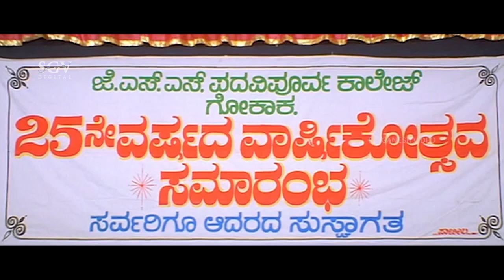ಪಟ್ಟಣಕ್ಕೆ ಓದಕ್ಕೆ ಕಳಿಸಿದ್ರೆ ಪ್ರೀತಿಸಿ ಬಂದ ಹಳ್ಳಿ ಹುಡಗಿ - Shuklambaradharam Kannada Movie Part-4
Watch Super Hit Kannada Movie Shuklambaradharam Scenes. Starring: Mohan, Chethan, Durga Shetty, Deepa, Sachin Suvarna (HP), Siddaraj Kalyankar, Shashi, Suresh Adithya, Jr Narasimharaju, Rathnamala, Suma Rao, Malathi Shree, Padmini, Manohar Nandalike. on Shemaroo Kannada YouTube Channel..!!

Film: Shuklambaradharam
Director: Mee Mastan
Producer: Kumbra Raghunath